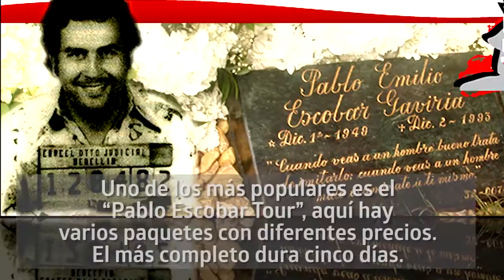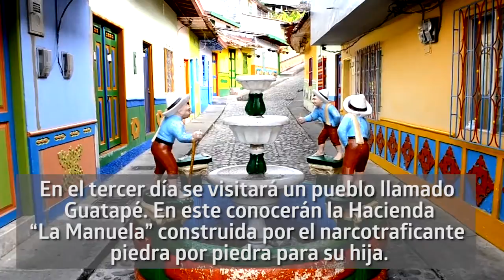El tour de Pablo Escobar.